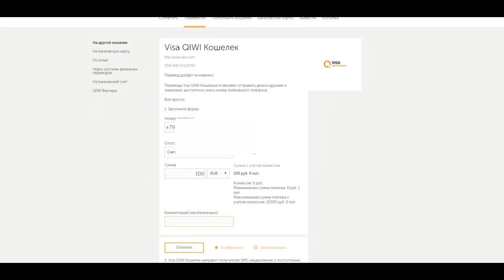ГРИФЕР ЗАДОНАТИЛ В АДМИНКУ И ПОЛУЧИЛ БАН НА СЕРВЕРЕ!| АНТИ-ГРИФЕР ШОУ #90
ЗАХОДИ СЮДА НА [CEGOUCRAFT] - АЙПИ: CegouCraft.su ВЕРСИЯ - [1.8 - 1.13+]
РАЗДАЁМ АДМИНКИ НА СЕРВЕРЕ ВСЕМ БЕСПЛАТНО! ЖДЕМ ТЕБЯ!